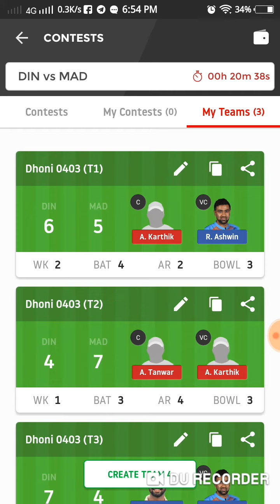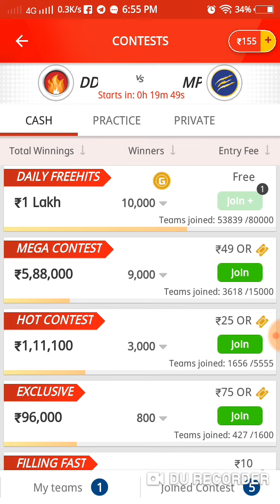DIN VS MAD | TNPL 2019 | Dream11 Teams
Telegram Name: Masala Kalaki